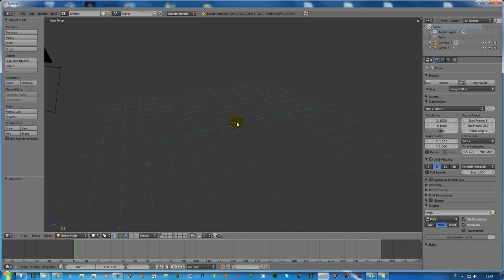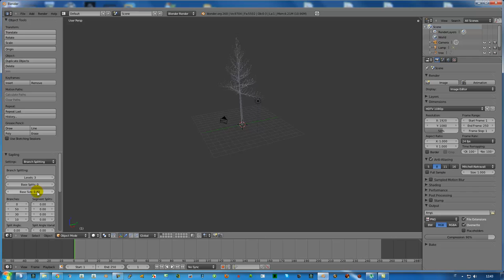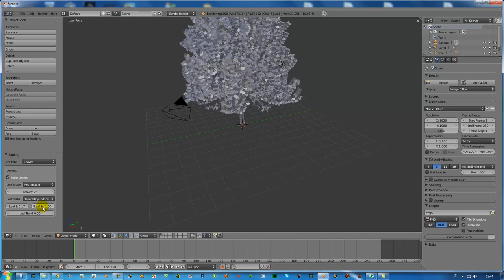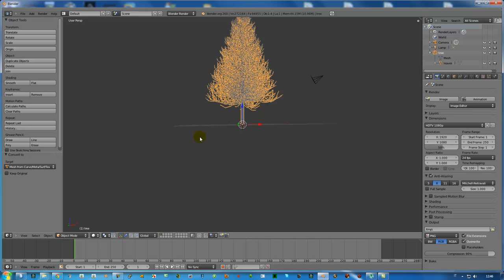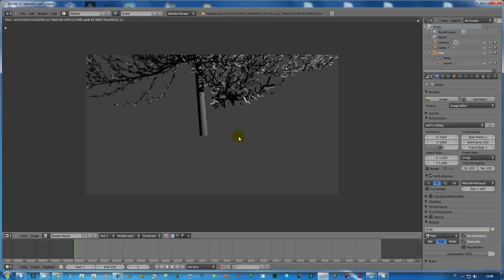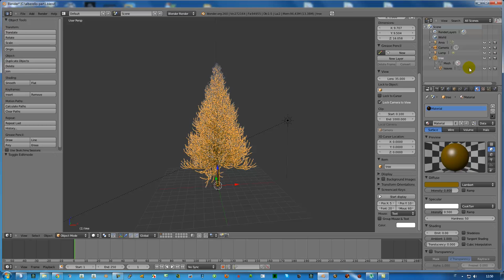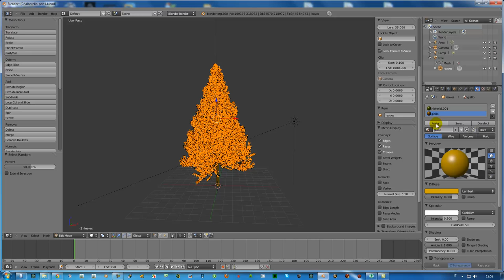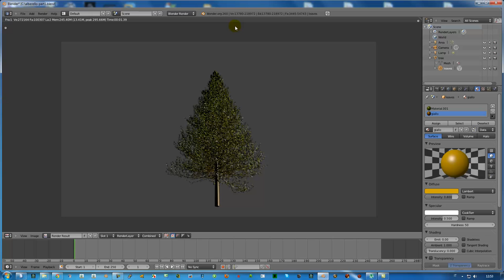alberello di natale usando sapling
Ecco un esempio abbastanza semplice per costruire un pino usando l'addon sapling di blender 2.5.
Grazie a questo video per l'idea Il mio tutorial è leggermente più semplice e usa il motore di rendering normale, senza UVMap, texturing, ma solo con i materiali di base.
Attenzione se dovete esportare il tutto su SL come mesh, basta niente per fare 300000 vertici !
Nel caso fatelo un po' più bruttino oppure usate opensim per evitare di svenarvi :)